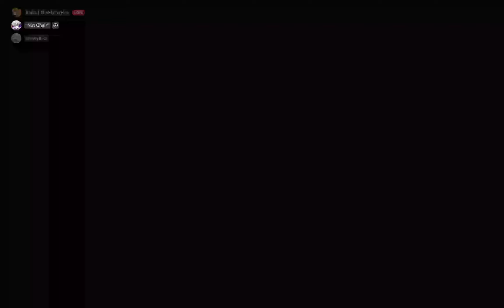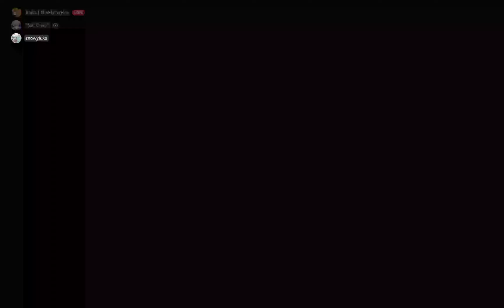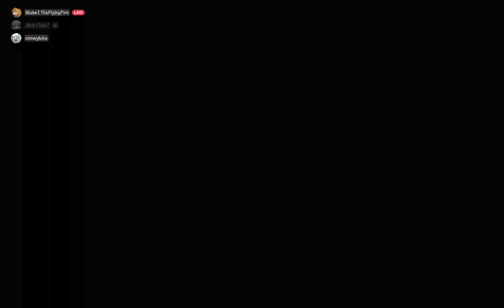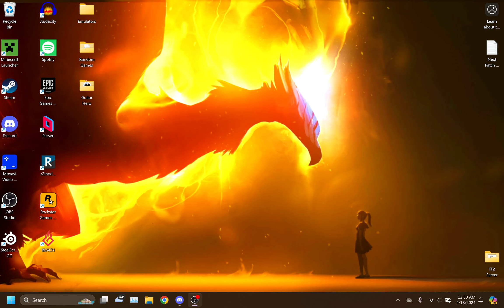Super Smash Bros. Melee (4/17/2024)